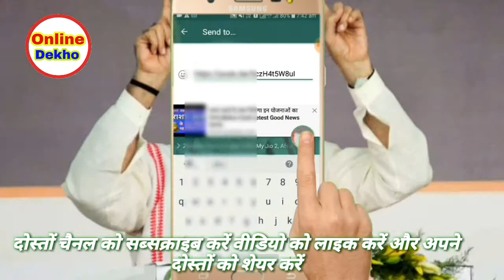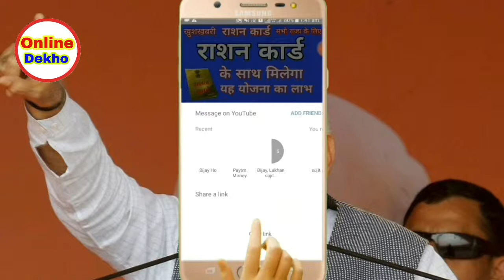सभी किसानों को मिलेंगे ₹6000 सीधे बैंक खाते में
Modi sarkar yojana 2019, Pradhan Mantri Kisan Samman Yojana 2019, Modi budget 2019, Modi Sarkar budget sabhi ko Milenge 6000, Modi Sarkar Degi kisano ko 6000, Modi Sarkar Kisan Yojana, Sarkar Degi 6000 hazar rupay Sidhi bank account mein, Pradhan Mantri Jan Dhan Yojana 2019, Pradhan Mantri Awas Yojana 2019, Pradhanmantri Mudra Yojna 2019, Pradhan Mantri Ujjwala Yojana 2019, Pradhanmantri Sukanya Yojna 2019, Pradhan Mantri Ayushman Yojana 2019, free ilaj, Modi Sarkar online Dekho YouTube channel